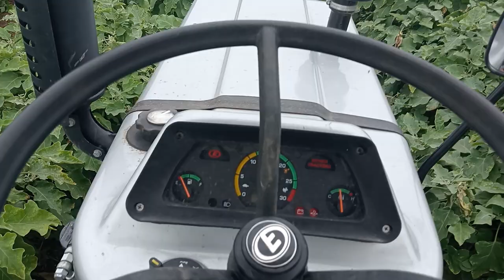mini tekatar thi rotavetr rigani ma hakata jovo 🚜👍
Mini tekatar thi rotavetr   riganima hakata jovo 🚜👍